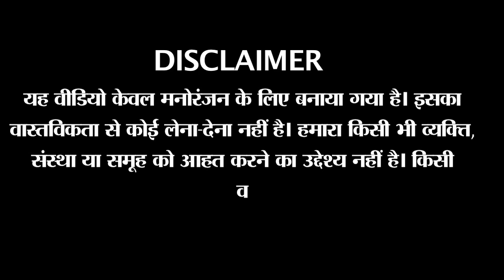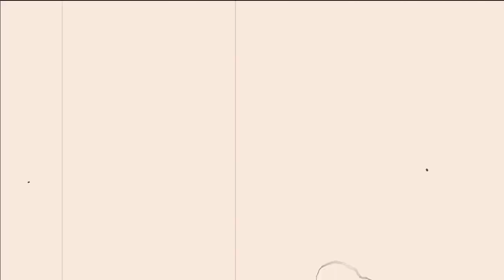Valentine Day Special 2018: वैलेंटाइन समाचार विशेष पेशकश II Funny News Bulletin